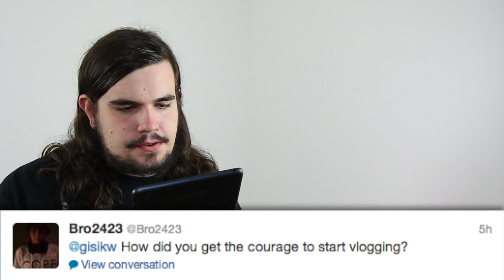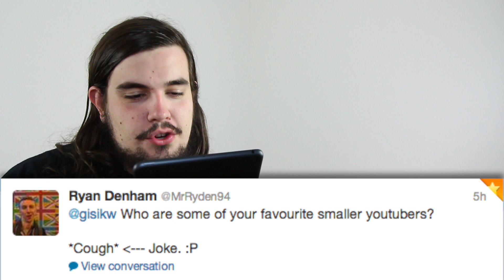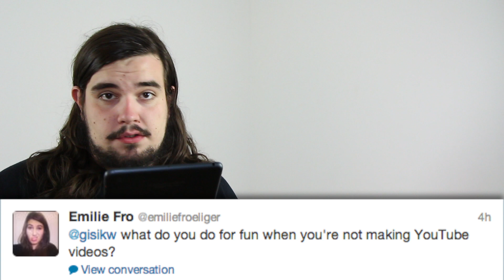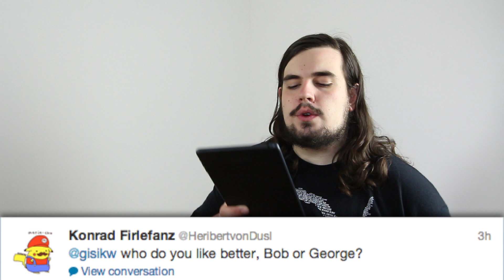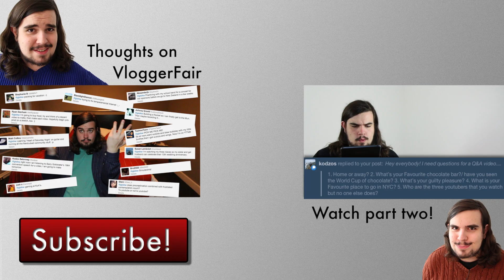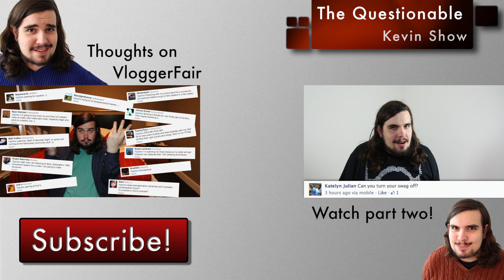Bacon is an Advantage! - Questionable Time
Happy Wednesday, everybody! You posed some questions - and I answered 'em! Check out the recommended channels below. Also, part 2

YouTube is still being buggy with these videos, so fingers crossed it all works out.